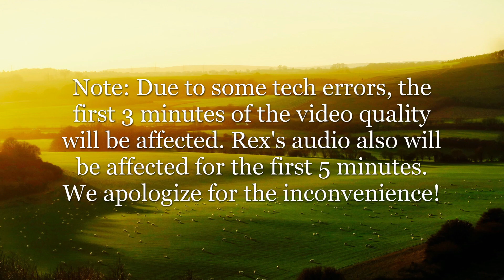Message 1 | 2023 Memorial Day Conference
This was the first message given at the 2023 Memorial Day Conference, held in Cleveland, Ohio. The title of the conference was, "Fellowship with the Father & with His Son."

First John 1:3 says, "What we have seen and heard we proclaim to you also, so that you too may have fellowship with us; and indeed our fellowship is with the Father, and with His Son Jesus Christ."